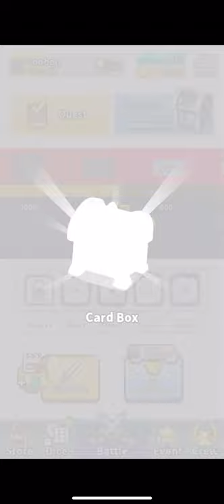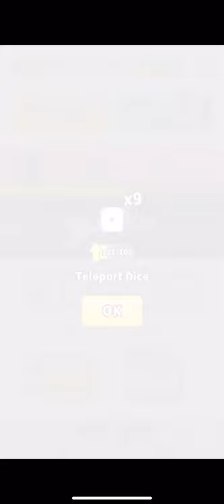Random dice: Opening 11 card boxes